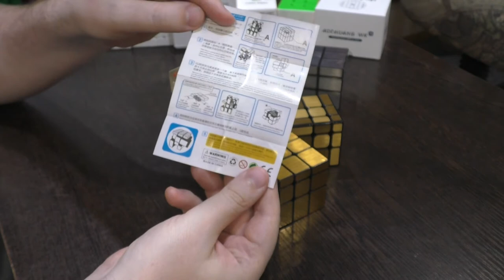Unboxing №293 YJ Mirror Blocks 3x3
В этом видео помимо обзора зеркального кубика есть информация как собирать эту головоломку с учетом ориентации рисунка на наклейках.